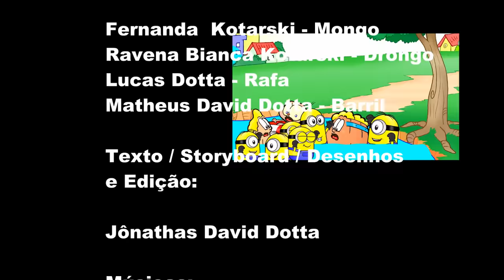Barril e Rafa com Mongo e Drongo - Desenho com Minions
Receber visita de amigos é sempre muito bacana, mas quando se trata de Mongo e Drongo a confusão é garantida.
Venha se divertir com a gente nesse desenho animado cheio de imprevistos e correria...

MacLeod's description:

Genre: Soundtrack
Collection: Comedic
Time: 2:05
144 BPM (Allegro - Pretty Fast)

Categoria
Música